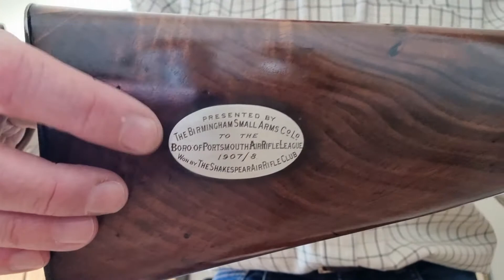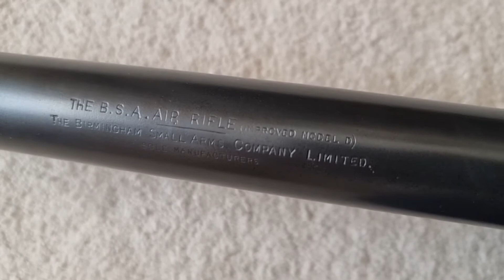BSA IMPROVED MODEL D, PRESENTATION RIFLE